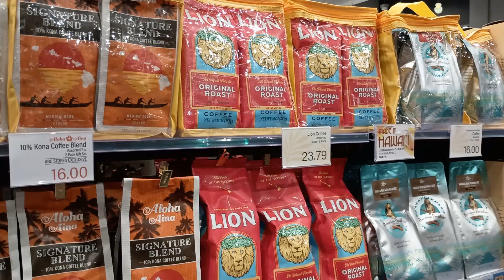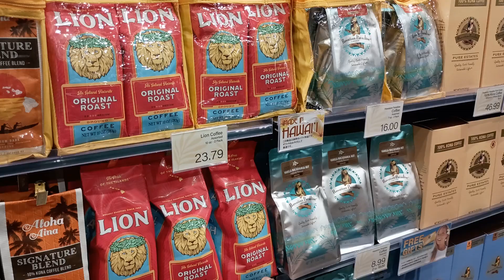Ala Moana Shopping Center - 1 - March 2024